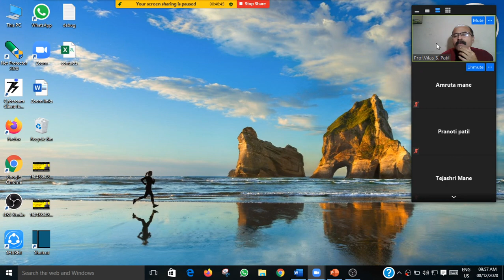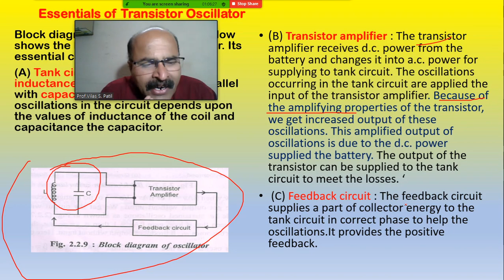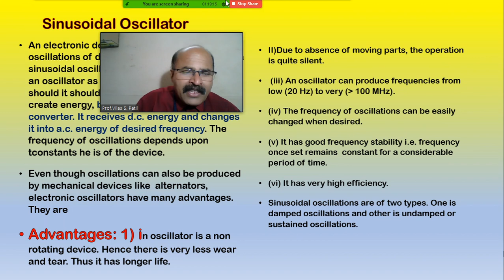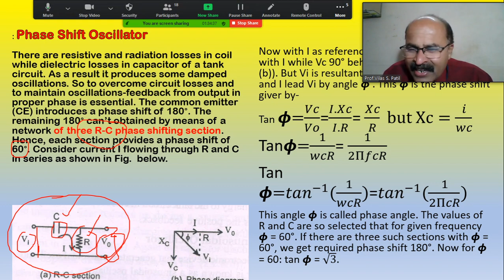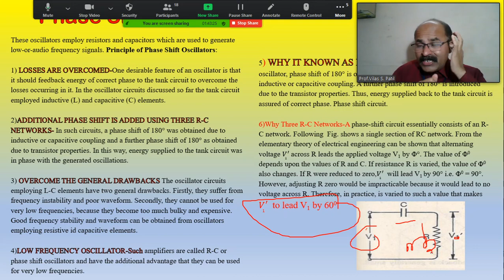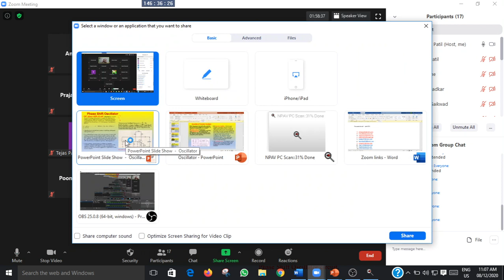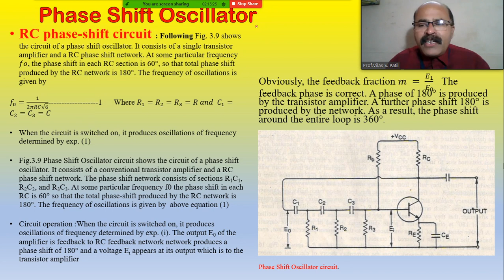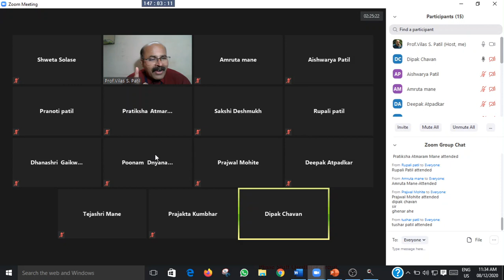Essential parts of Transistor Oscillator-Advantages of Oscillator and Phase Shift Oscillator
Dr. Vilas Shamrao Patil/YCWM Warananagar/Department of Physics/B.Sc.III/ Essential parts of Transistor Oscillator-Advantages of Oscillator and Phase Shift Oscillator